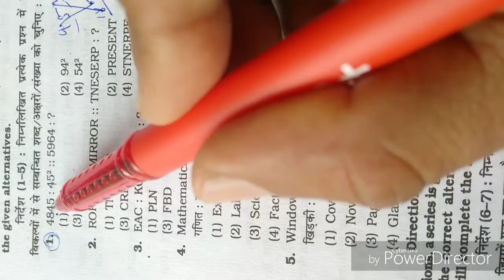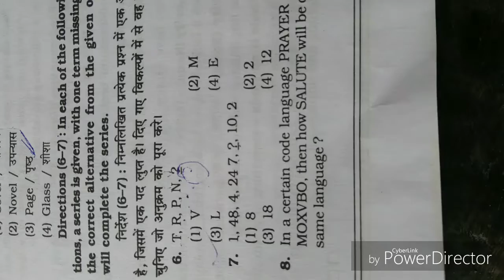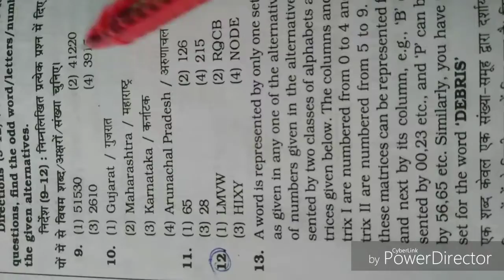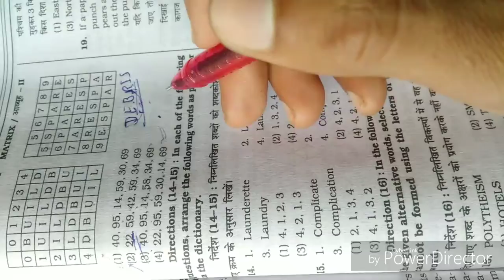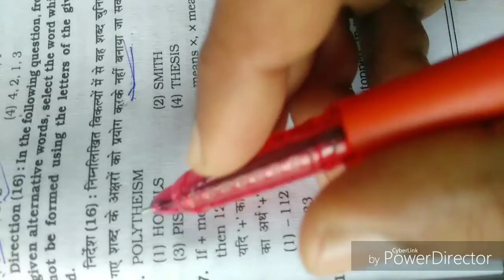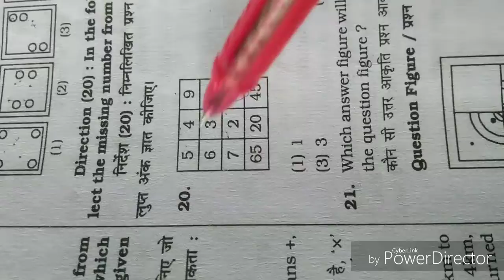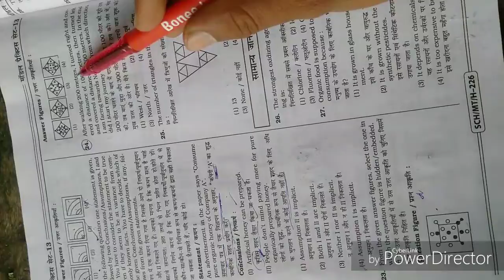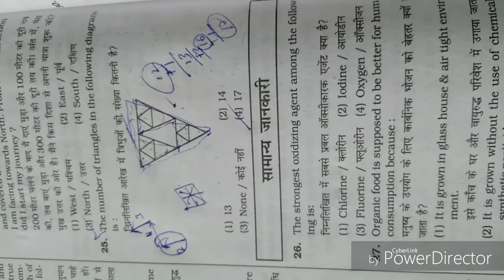SSC - CHSL Reasoning ( Set-2) most Important practice questions model set by:- Vikash Sir